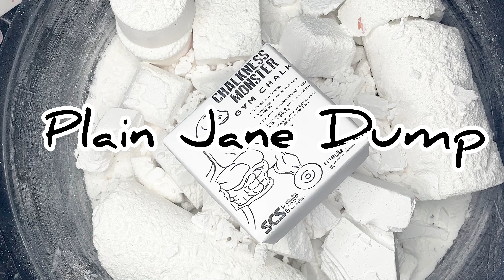DUMP ✨ Plain Jane ✨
Hey guys!
Im having trouble with the audio.
Its super glitchy… not sure why 🤔
So sorry about that!

Ive been laying low… just relaxing
Honestly… sometimes setting to crush can be a task so ive been taking it easy!

I want to say THANK YOU for 2K+ !
You’ve all been tok kind and supportive!
Thank you 1 million times!!! ❤️🤗

Your support is much appreciated and doesn’t go unnoticed! 🤓

If you enjoy my videos ➡️ I’m also on Instagram & TikTok @iDreamOfCrunch

It’s just a click away & better yet…. it’s FREE ❤️💯

XoXoXo 💋

i